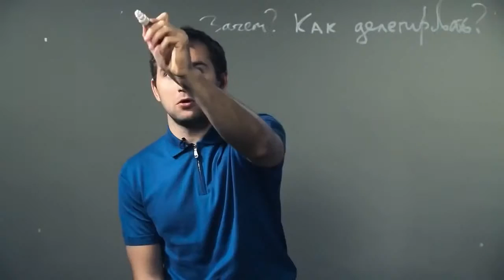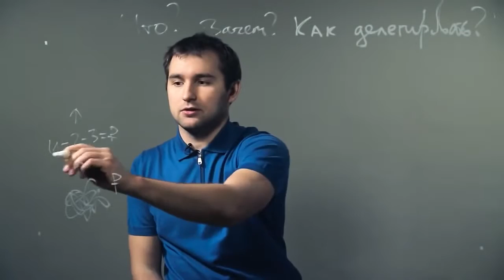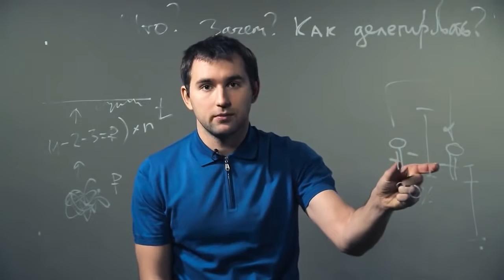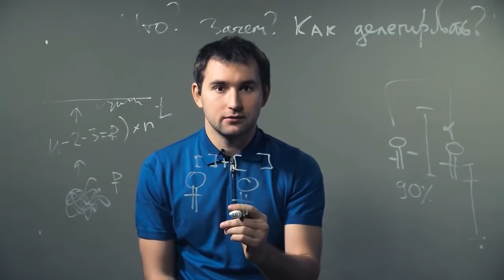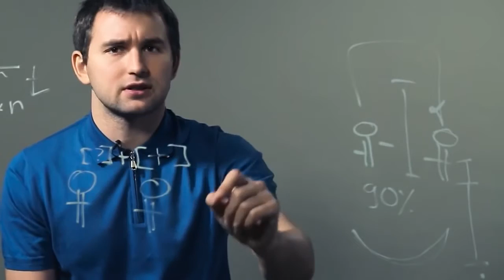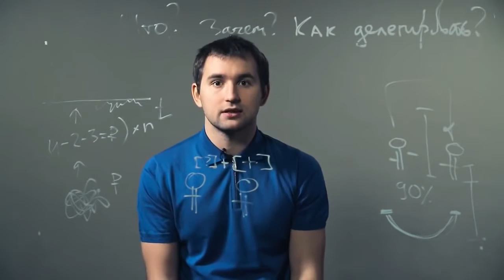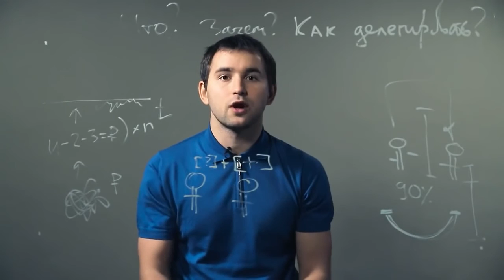БМ. Как правильно делегировать?!